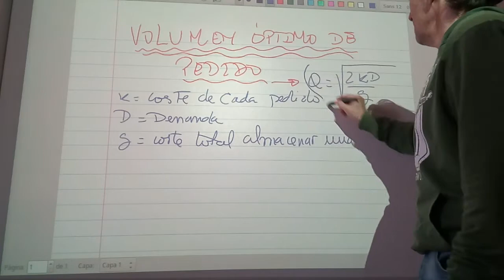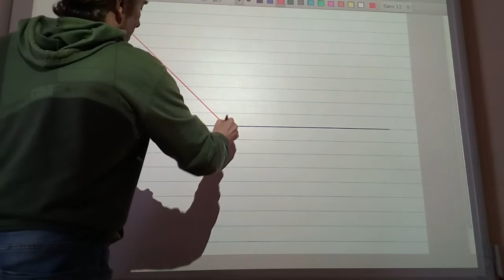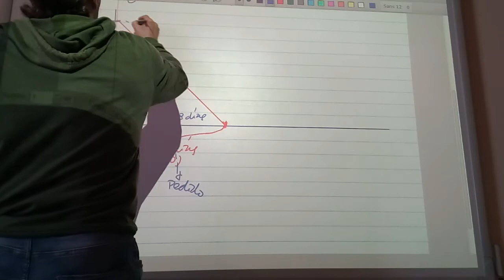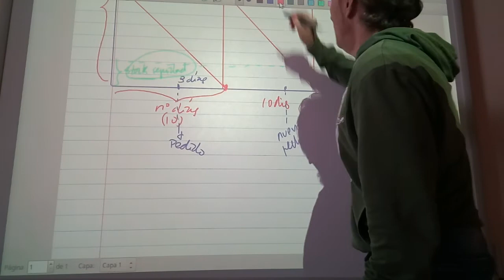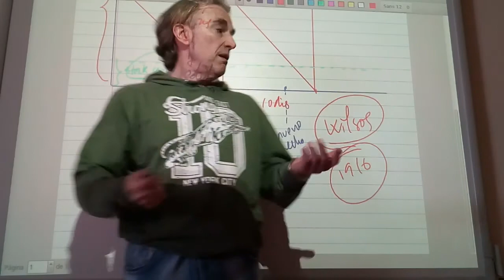Volumen óptimo de pedido. Método Wilson. Gráficamente